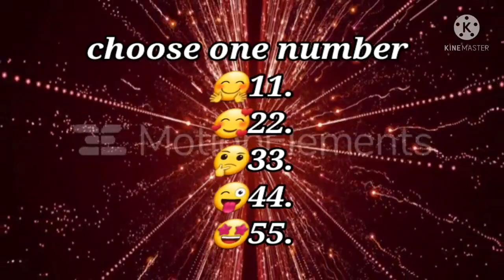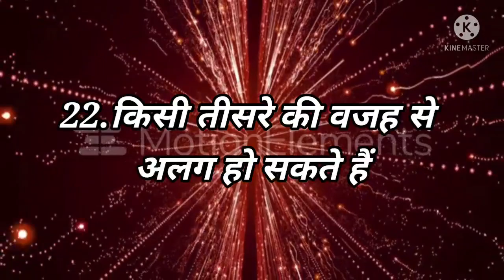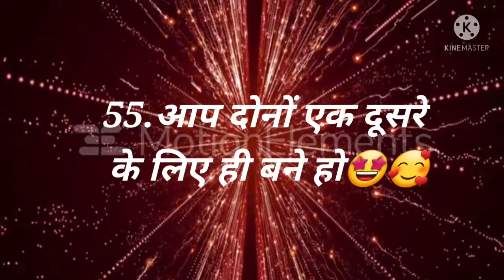Love Quiz game | Love test | choose one number